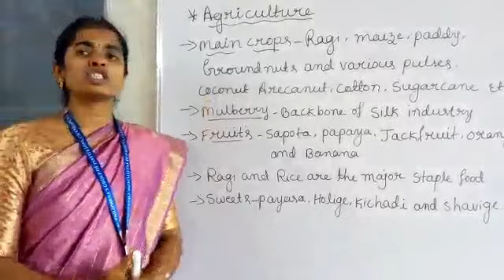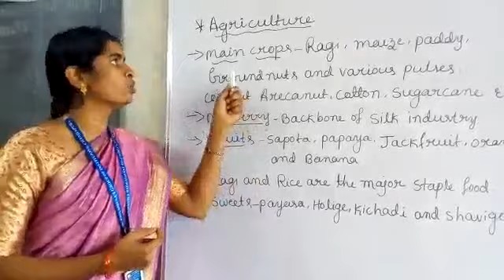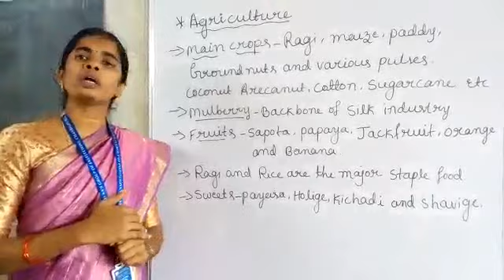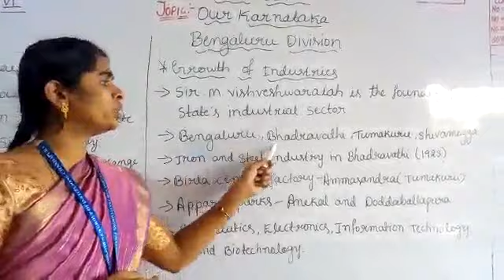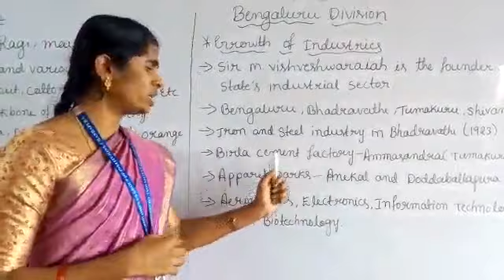OUR KARNATAKA Topic-Bengaluru Division(part2). Class 6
Video from Rajkrish